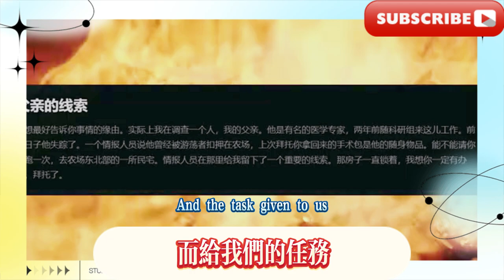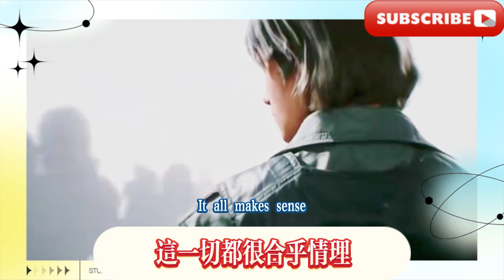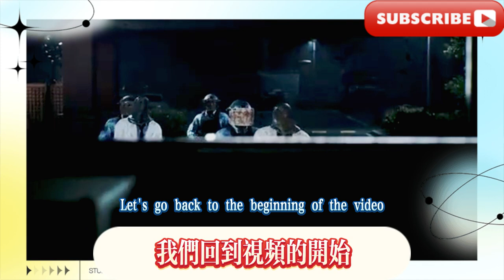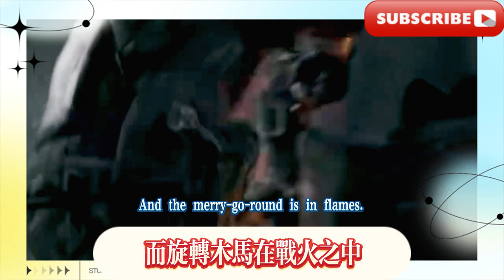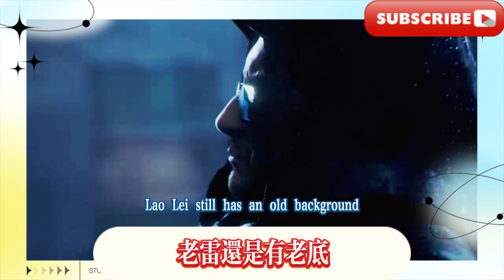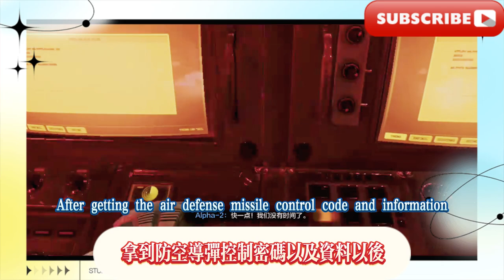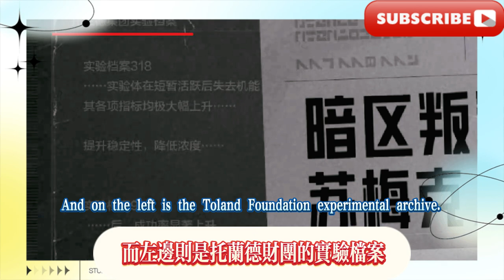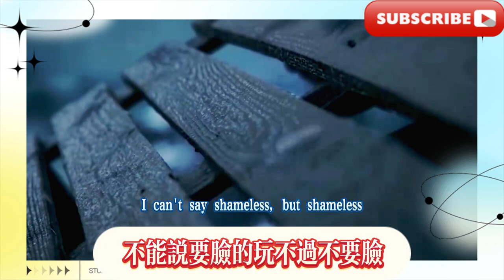【暗區突圍】暗區的黎明為什麼是艾維塔，到底要如何拯救卡莫納。 【暗區突圍】pv圍城深度解析，雷諾伊爾背黑鍋都是自找的？拋開表面科倫究竟是想幹嘛。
[Dark Zone Breakout] Why is Evita the Dawn of the Dark Zone? How can we save Carmona? [Dark Zone Breakout] In-depth analysis of the PV siege. Is Renault asking for the blame? Putting aside the surface, what exactly does Corren want to do?